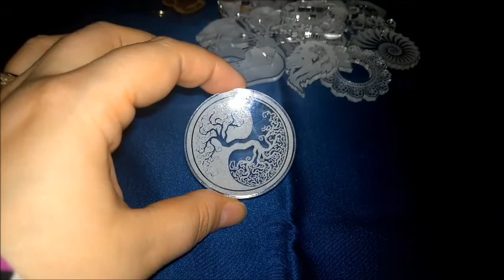Collaborazione e acquisto da ''PersonalizzaMi''